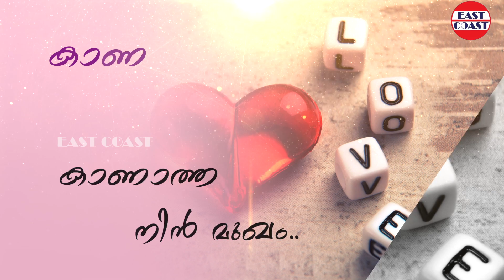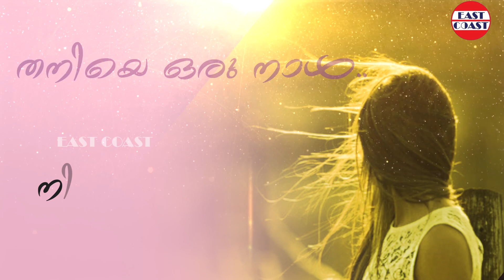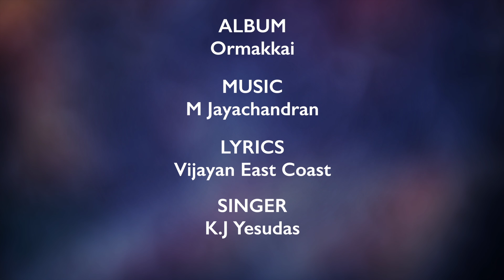Tharalamam Mrudu Swaram | Lyrical Video | Vijayan East Coast | M Jayachandran | KJ Yesudas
Album: Ormakkai
Lyric: Vijayan East Coast
Singer: KJ Yesudas

♪ Ormakkai Full Songs Available on ♪

Set "Tharalamam Mrudu Swaram" song as your callertune